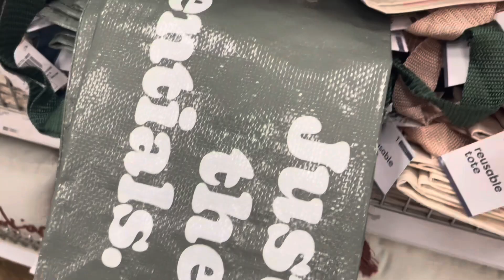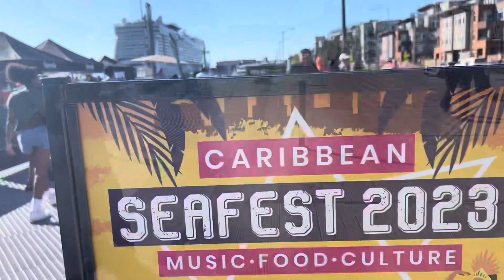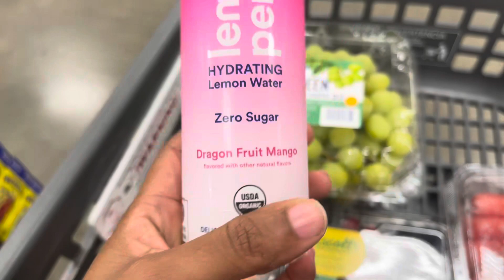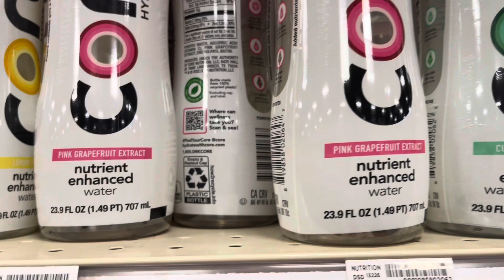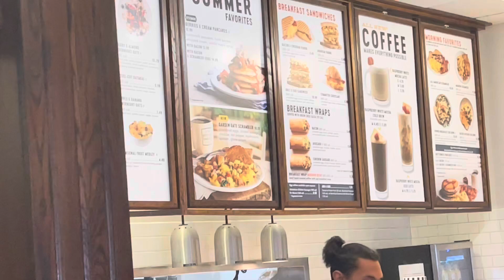VLOG~He took my food~I need to lose weight~we went to a Caribbean fair+more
Come spend a few days with me! I went to a Caribbean fair. I also open up about my weight. Life be lifing but I have to make time for my health.